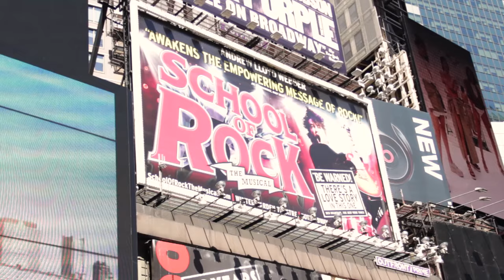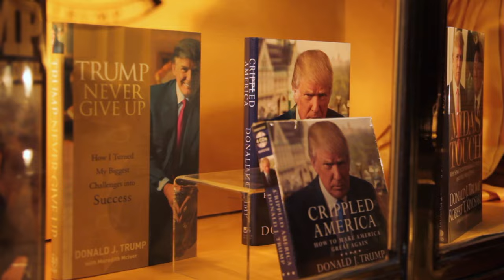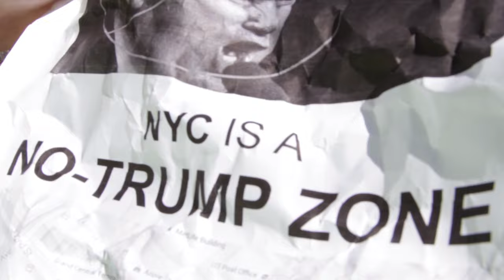#1 Trump fan in NYC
Mark Seevers gets the word out about Trump in garbage town NYC
Chestnut Walnut Unlimited Productions

Directed & Shot by Joe Pera
Produced & Shot By Tom Hunt
Edited by Marty Schousboe
Special Thanks: Ryan Dann